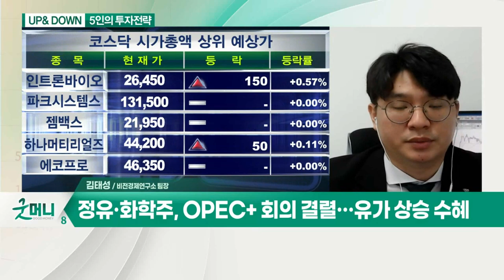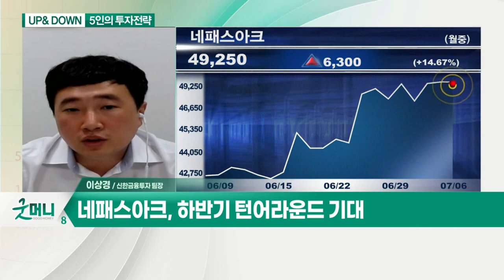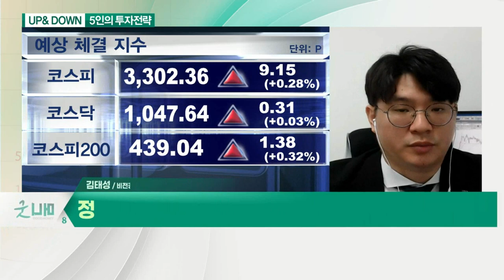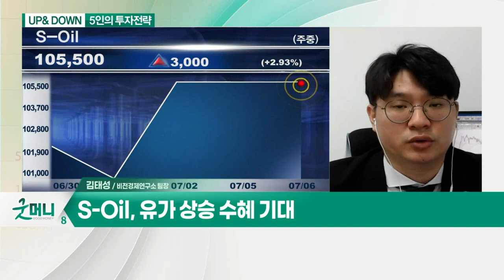주변 매수자금 풍부, 추가 상승 기대? / 정유·화학주, 유가 상승 수혜 기대?_UP&DOWN 5인의 투자전략 (20210706)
Q. 주변 매수자금 풍부, 추가 상승 기대?

Q. 오늘 장 관심종목은?
- 하반기 턴어라운드 기대
- 증설 효과 속 삼성 투자 확대 주목

Q. 정유·화학주, 유가 상승 수혜 기대?
- OPEC+ 회의 결렬… 유가 상승 수혜
- 재고 평가에 따른 실적 개선 기대

Q. 정유·화학주 내 관심주는?
- S-Oil, 유가 상승 수혜 기대